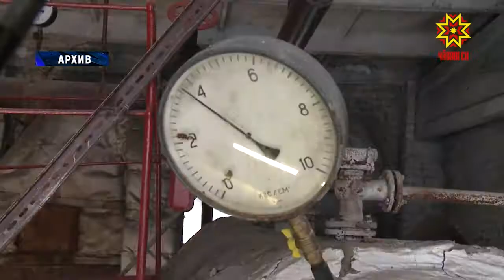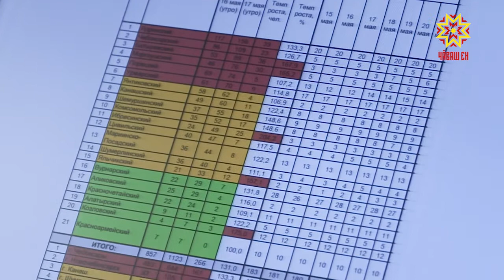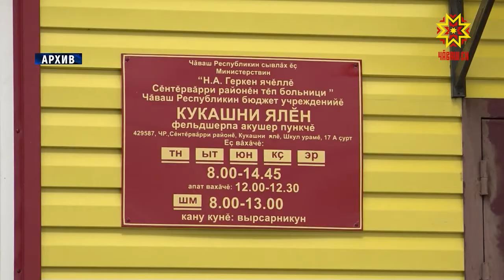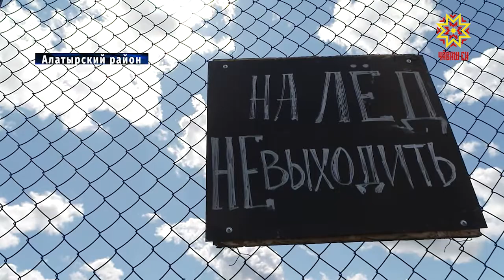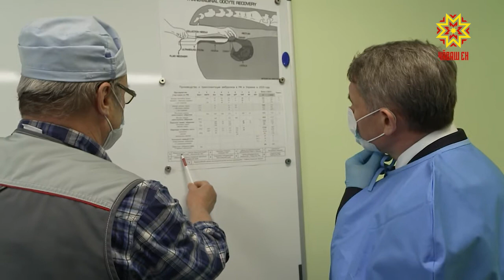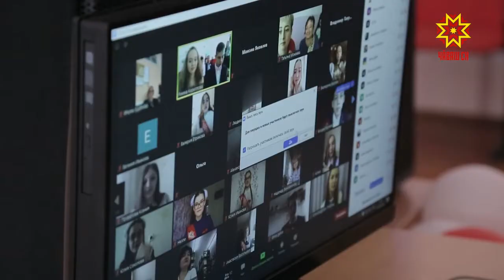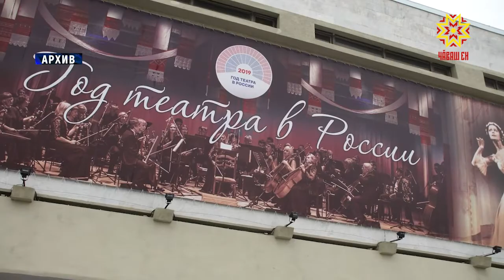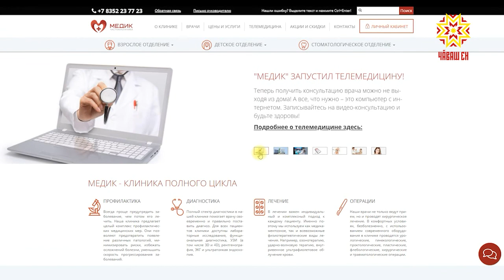Республика 22.05.2020 на русском языке. Вечерний выпуск